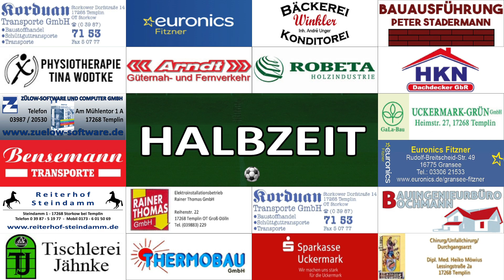SG STORKOW - GW BÄRENKLAU 1:4 - Highlights [KL West 2022/23 - 26. Spieltag]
Hier gibt es die Höhepunkte der Partie zwischen der SG Storkow und Grün-Weiß Bärenklau am letzten Spieltag der Saison im Video.

Mit Abschluss der Saison verabschiedet sich auch das Video-Team in den "Ruhestand" und möchte sich an dieser Stelle für euer Interesse und eure teils jahrelange Treue bedanken. Wir würden uns natürlich freuen, wenn ihr auch weiterhin unserem YouTube-Kanal einen Besuch abstatten würdet, denn in über 700 Videos stecken eine ganze Menge Erinnerungen drin.